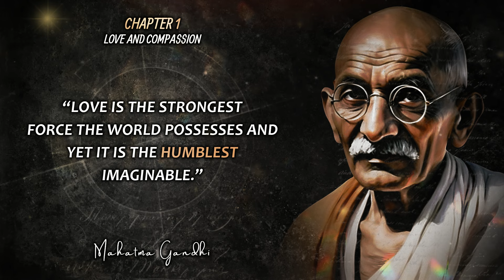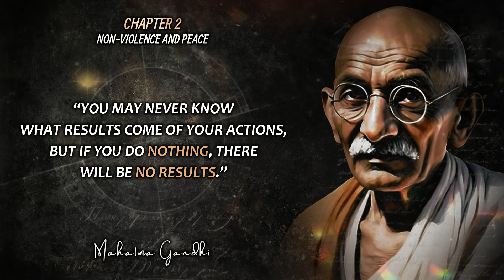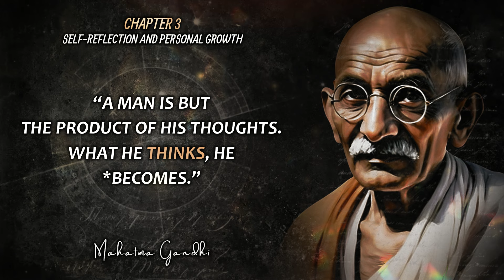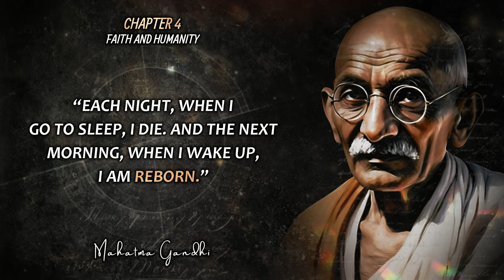Mahatma Gandhi's Quotes which Imparts The Wisdom Of Old Age Upon The Youth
Indulge in the profound wisdom encapsulated within the remarkable quotes of the esteemed Mahatma Gandhi.

Renowned for his serene tranquility and unassuming simplicity, Mahatma Gandhi has left an indelible mark on history by uniting over two hundred million individuals through his tranquil words and impactful deeds. Despite his untimely assassination in 1948, his legacy of peace continues to resonate with people across the globe.

Mahatma Gandhi soared to prominence as he spearheaded nonviolent protests in the pursuit of India's liberation from British colonization. Revered worldwide for his philosophy of nonviolence, Gandhi pioneered peaceful methods that civil rights activists still employ to this day, including peaceful marches and even controversial hunger strikes.

► Chapters
00:00 Mahatma Gandhi Quotes About Love and Compassion
00:44 Mahatma Gandhi Quotes About Non-Violence and Peace
01:44 Mahatma Gandhi Quotes About Self-Reflection and Personal Growth
02:58 Mahatma Gandhi Quotes About Faith and Humanity